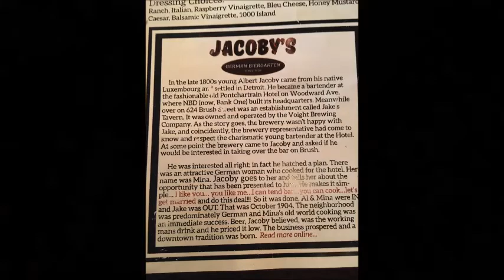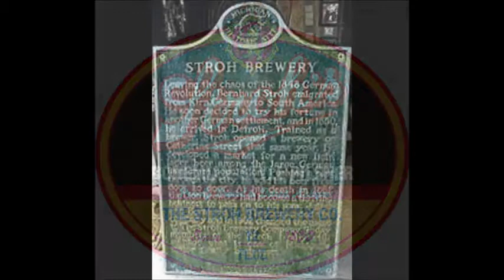Cesco D'Andrea Performance - EP07 - Germany in Detroit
In this episode we explore some of the German influences in Detroit.

Jazz and Spanish Guitarist writing, arranging and performing original instrumental compositions.  Inspired by Pat Matheny, Earl Klugh, George Benson, Joe Pass, Jesse Cook, Paco de Lucia, and many others.  Check out my albums GRATIFIED and SUNSET AT WYNWOOD featuring original jazz and Spanish guitar compositions.